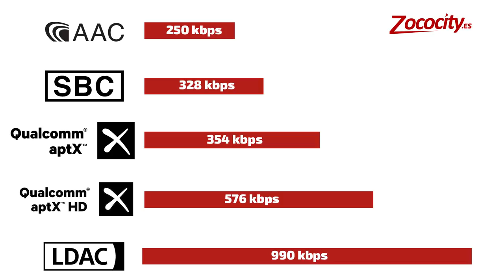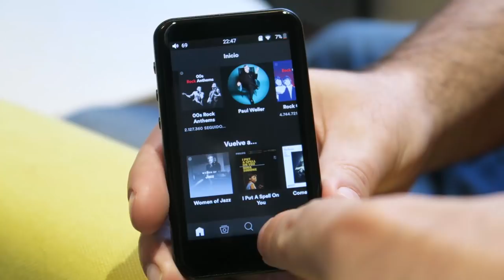Top 5 preguntas bluetooth y cómo aprovecharlo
Son muchas las preguntas y cuestiones que nos llegan sobre la conexión bluetooth en audio: potencia, calidad, códecs, funciones...

En esta pequeña guía nuestro experto en sonido, Alex, plantea los puntos clave para aprovechar al máximo tus dispositivos de sonido con bluetooth y sacar a relucir toda su calidad.

► Gama de auriculares bluetooth. Todas las marcas.

► Gama de altavoces bluetooth. Todas las marcas.

► Gama de reproductores Hi-Res. Todas las marcas.